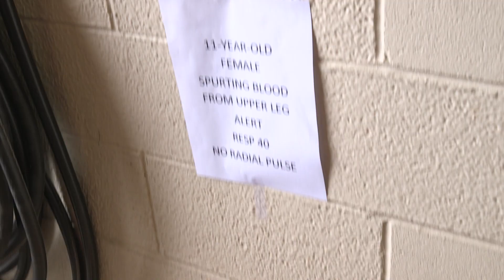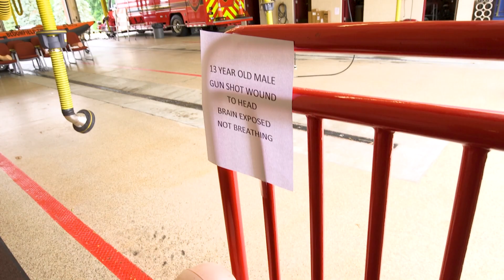Mass Casualty Incident Training with The Bloomfield Township Fire Department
Lt. Ben Bradford, a 14 year veteran of the Bloomfield Township Fire Department, takes viewers through the process of training for triage at a mass casualty incident.  These events can overwhelm the normal resources of Firefighter/Paramedics and training is a vital component to preparation for a real incident.  Watch as they identify the injuries and decide how to best treat the situation.

Credits: Executive Producer - Carrie LeZotte; Director/Producer - Greg Black; Camera - Greg Black & Jaylen Harris; Editing - David Fantow.